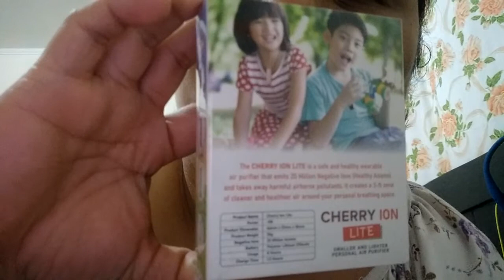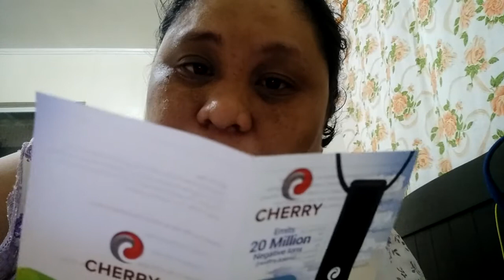HILLSIDE STORY Cherry Ion Lite Unboxing